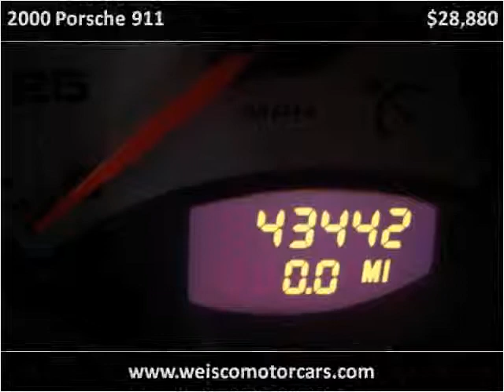2000 Porsche 911 available from Weisco Motorcars, LTD.